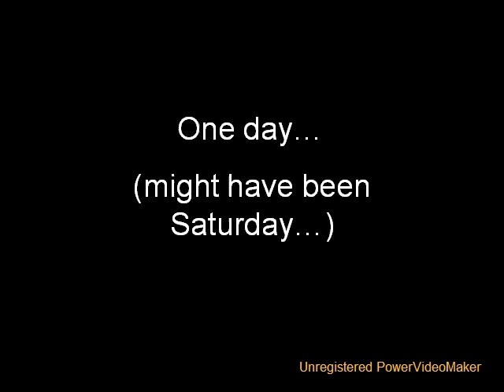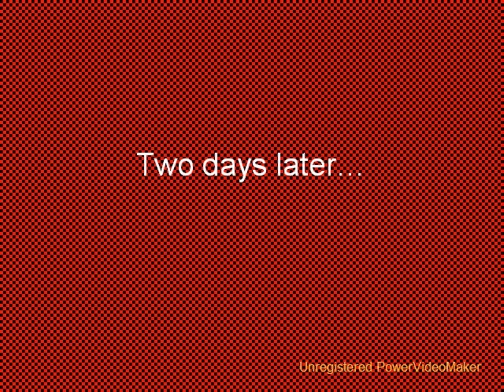Bob's holiday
Bob is bored, so he decides to go on a well deserved holiday.